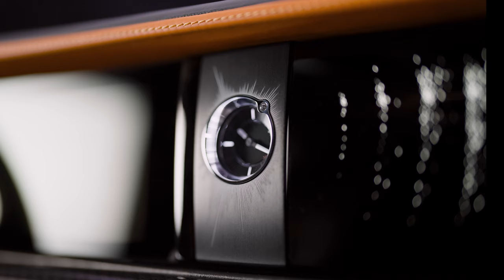Rolls-Royce | Black Badge Ghost Ékleipsis Private Collection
Presenting Black Badge Ghost Ékleipsis – a Private Collection inspired by the seldom-seen wonder of a solar eclipse.

Harnessing the incredible forces of this celestial phenomenon, these exquisite commissions explore the captivating interplay of light and darkness, recreating the awe-inspiring moment when the Moon completely obscures the Sun.

The purity of Rolls-Royce Ghost, infused with the subversive Black Badge spirit, presents the Rolls-Royce Bespoke Collective with the perfect canvas and limitless possibility to express the beauty of this wonder of the universe.

The launch of these highly Bespoke motor cars, limited to just 25 examples, coincides with the annular solar eclipse visible in parts of the Western Hemisphere on 14 October.

NEDCcorr (combined) CO2 emission: 359 g/km; Fuel consumption: 15.8 mpg / 18.0 l/100km. WLTP (combined) CO2 emission: 359 g/km; Fuel consumption: 17.9 mpg / 15.8 l/100km. Further information